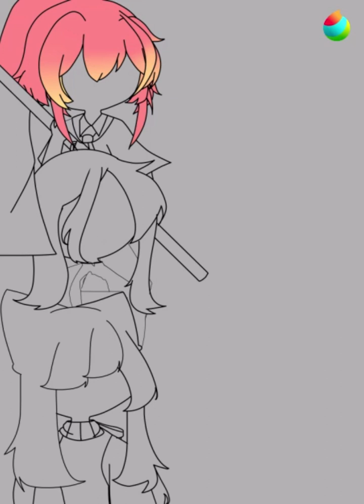Speedpaint | Celebrating the 93rd anniversary of the founding of the Communist Party of Vietnam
Song:
and
PS5